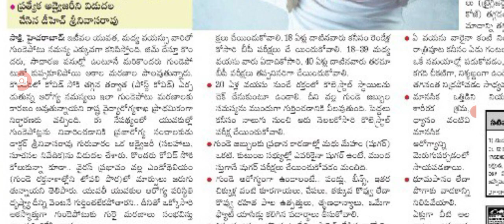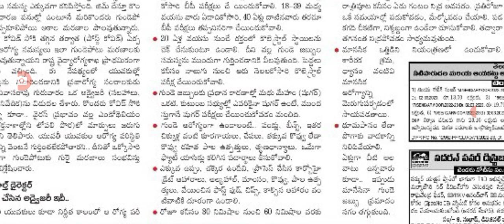కరోనా వ్యాక్సిన్ వేసుకున్న వారికి భయంకరమైన ప్రకటన big Shak for covid-19 vaccinated people.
hello everyone today update is central Government latest update on covid-19 vaccinated people .@malupdates